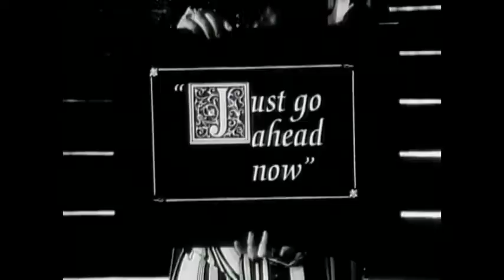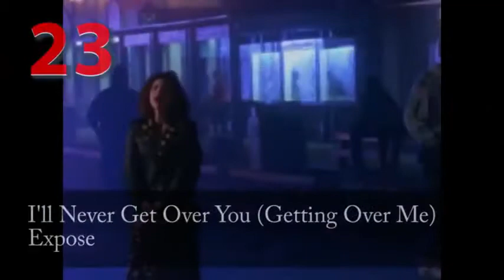Top Songs of 1993